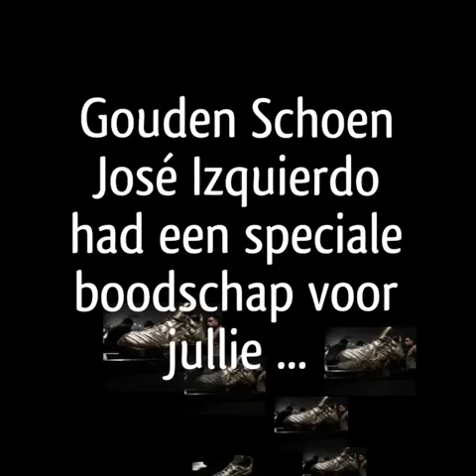Boodschap Izquierdo aan vrijwilligers Foundation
Opname donderdag 9 februari 2017